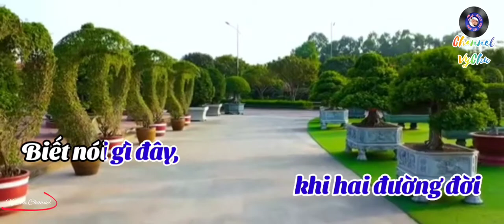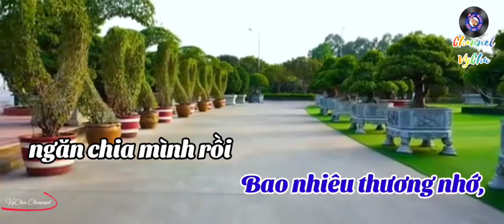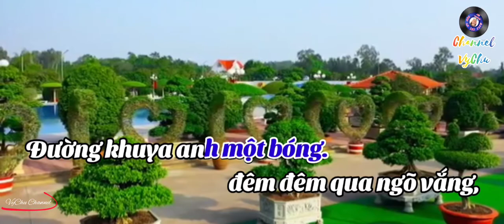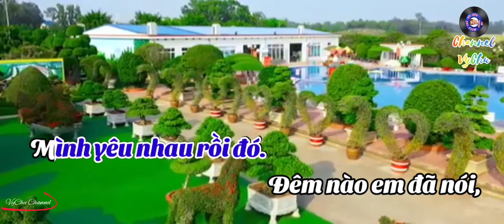🎤🎶KARAOKE 🎙🎙🎙BIẾT NÓI GÌ ĐÂY (Sáng tác: Huỳnh Anh) Tone Nữ.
Nhạc sĩ Huỳnh Anh sinh ngày 2 tháng 1 năm 1932 tại Cần Thơ, là con trai của danh cầm Sáu Tửng – Huỳnh Văn Sâm, một người chơi đàn kìm nổi tiếng của nền cải lương miền Nam. Các nghệ sĩ tuồng cổ thời bấy giờ mỗi khi thâu đĩa, đều phải đòi bằng được ông Sáu Tửng đến đệm đàn, nhưng đến thời nhạc sĩ Huỳnh Anh lại theo tân nhạc cùng với em gái là nữ ca sĩ Bạch Huệ.

Bén duyên với cải lương nhờ người cha của mình, Huỳnh Anh quen biết rất nhiều nghệ sĩ cải lương trong khi đang là nhạc trưởng của phòng trà Mỹ Phụng và là một tay chơi trống ở Sài Gòn. Nhắc tới lần đầu chơi trống của mình, ông vẫn còn nhớ đến buổi lần tiếp xúc với trống đầu tiên vào lúc phát phần thưởng lúc nhỏ có một người bạn đã kêu ông vào chơi tùy thích vì đang thiếu tay trống. Ngoài chơi trống ống còn biết một số nhạc khí khác như piano, guitar, mandolin.

Khi nhắc đến nhạc sĩ Huỳnh Anh có quá nhiều nhạc phẩm nổi tiếng như Thuở ấy có em, Hoa trắng thôi cài trên áo tím, Nếu ta đừng quen nhau, Biết nói gì đây …. Nhưng nhạc phẩm đầu tiên của Huỳnh Anh là “Em gắng chờ”, được xuất bản vào tháng 2 năm 1957. Tên tuổi ông gắn liền với tác phẩm Mưa rừng, Mưa rừng là một tuồng cải lương nổi tiếng được viết và ra mắt năm 1961 bởi Hà Triều – Hoa Phượng đến năm 1962 được chuyển thế thành phim. Vở tuồng này đã góp phần khẳng định tên tuổi của cố nghệ sĩ Thanh Nga cũng như nhạc sĩ Huỳnh Anh – người viết bài tân nhạc “Mưa rừng” cùng tên dành riêng cho Thanh Nga.

Có một bài báo của Huỳnh Công Minh bảo rằng lúc đó Thanh Nga chỉ mới 22 tuổi và Huỳnh Anh là một trong những người từng đeo đuổi nữ nghệ sĩ, Huỳnh Anh rất thân với anh ruột của Thanh Nga.

Huỳnh Anh cho biết ông chính là người tập ca tân nhạc cho Thanh Nga trong bài Mưa rừng, khi tuồng Mưa Rừng đã lên kịch bản và chuẩn bị xong xuôi, Thanh Nga cùng với Hà Triều- Hoa Phượng lúc đó đã đến nhờ ông viết cho Thanh Nga 1 bản tân nhạc đặc biệt để đánh dấu cho nữ nghệ sĩ Thanh Nga trong tuồng Mưa rừng. Trước bài Mưa rừng này, ông có viết riêng cho Thanh Nga bài Kiếp cầm ca, nhưng tuồng Mưa rừng lại phát hành trước nên ông lại viết thêm cho Thanh Nga bài Mưa rừng. Thanh Nga hát đầu tiên trên đài phát thanh Sài Gòn đã mang đến rất nhiều tiếng vang cho chính nhạc sĩ.

Tuồng Mưa rừng lấy bối cảnh ở một đồn điền cà phê, trong đó con gái ông chủ đồn điền có một người chồng điên và giấu riêng ở trong phòng không cho ai biết, ông chủ đồn điền mướn 1 thầy cai đồng thời thời mướn 1 cô sơn nữ tên là K’lai để cô lo cơm nước cho người chồng bị điên của cô con gái, nhưng cô sơn nữ tên K’lai mà Thanh Nga sắm vai cùng cô con gái của ông chủ đồn điền đều yêu người thầy phu này, quá chán ngán cảnh ba đường, anh đã chọn rời bỏ đồn điền trở về thành thị sinh sống.

Huỳnh Anh phổ nhạc rất nhiều bài thơ đã tạo nên tên tuổi lớn cho ông như Hoa trắng thôi cài trên áo tím, Rừng lá thay chưa, nhạc sĩ cho biết đã cảm nhận được tình cảm đặc biệt khi đọc lời tựa của bài thơ Hoa trắng thôi cài trên áo tím, cũng như cảm xúc rộn ràng khi đọc “Anh đi rừng chưa thay lá. Em về, rừng lá thay chưa” trong ý thơ của nhà thơ Hoàng Ngọc Ẩn trong bài Rừng lá thay chưa ông viết sau khi ông ra hải ngoại,